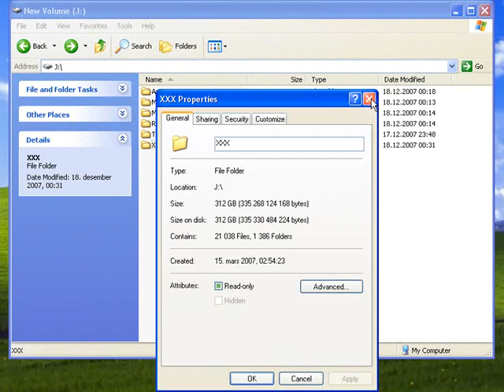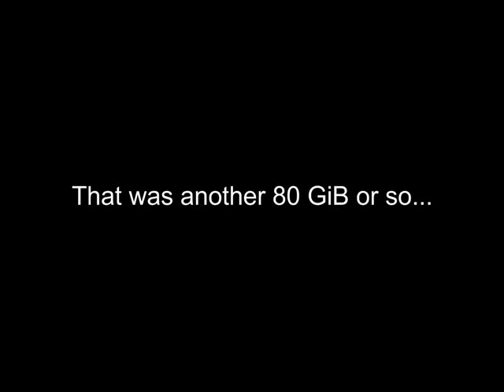Throwing away my own porn empire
Yeah, I'm throwing away my porn.

Update:
I've probably deleted/thrown away about 500-600+ GiB until now.